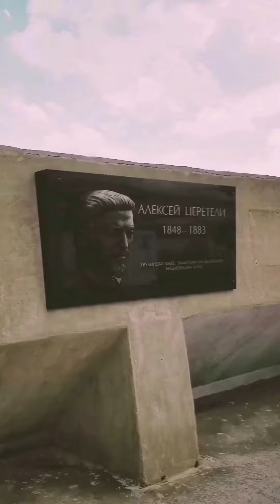Sveti Vlas, Bulgaria - holidays and cultural destination / Святой Влас, Болгария - курорт и культура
Marina Dinevi is one of the emblems of the Bulgarian Black Sea Coast and is among the most famous places for the young, curious, adventures and all who are in love with the marine life.

Монако на черном море. Сентропе Болгарского побережья. Так называют Город Святой Влас и его Яхтенный порт „Марина Диневи“. Ухоженная набережная с пальмами, яхты, покачивающиеся на воде, люксовые бутики и популярыне рестораны. В летние месяцы город превращается в эпицентр не только курортной, но и культурной жизни.